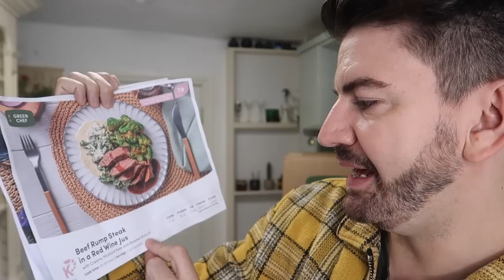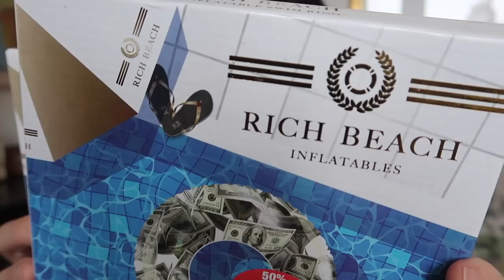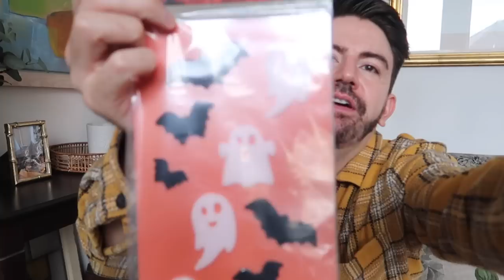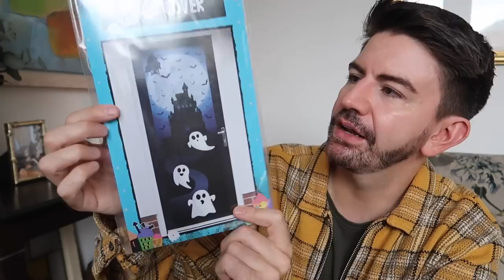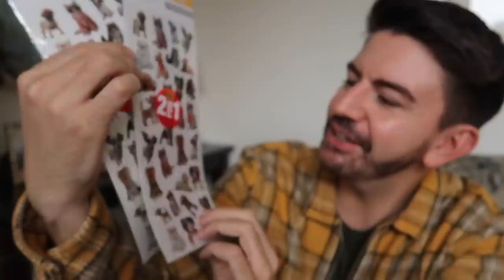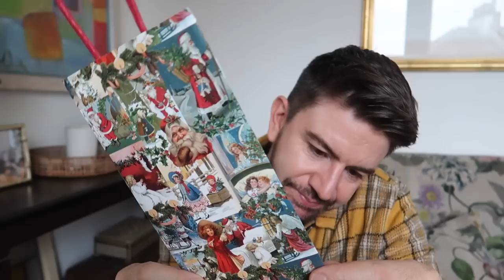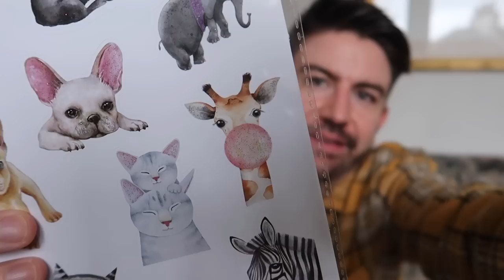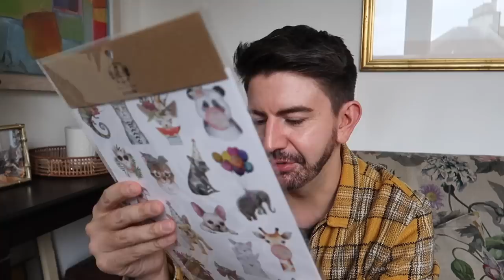POUNDLAND HAUL, HALLOWEEN & SALE BARGAINS + SOSTRENE GRENE HOMEWARE | MR CARRINGTON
Hi everyone! I'm back with a haul from Poundland and Sostrene Grene, hope you enjoy :)